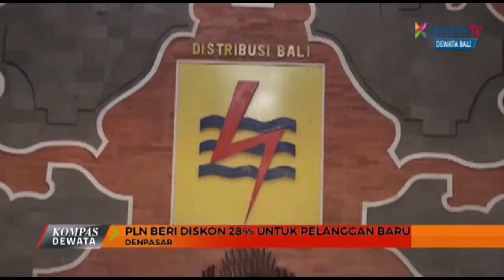PLN BERI DISKON PADA PELANGGAN